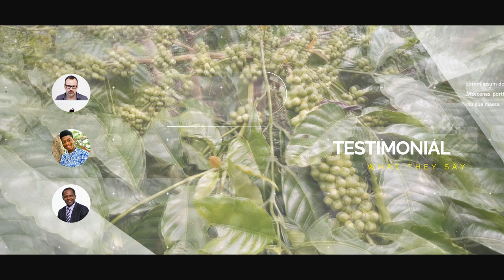Jasa Video Company Profile Perusahaan, Corporate, UMKM, 2D Explainer di Gandaria Selatan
Jasa Edit Video Promosi / Jasa Video Company Profile Perusahaan, Corporate, UMKM, 2D Explainer di Gandaria Selatan atau

Daftar Isi
00:00 - Intro Pptpixel
00:18 - Contoh Iklan Profesional